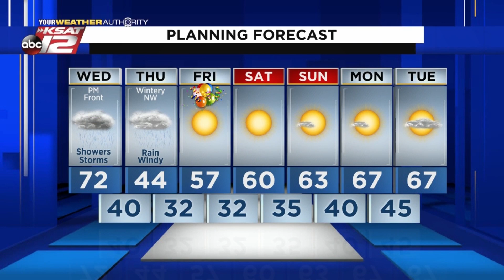Mike's Weather Webcast